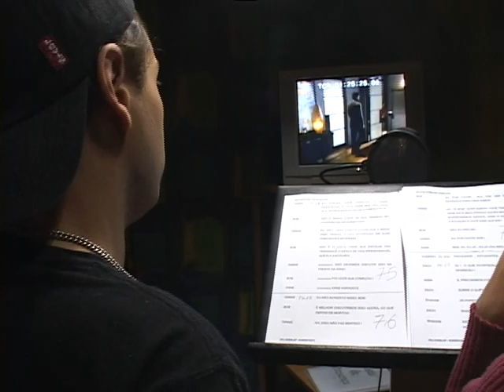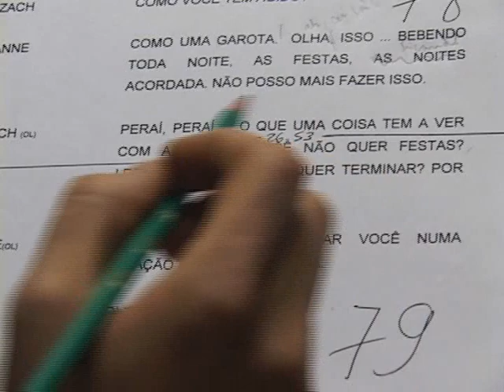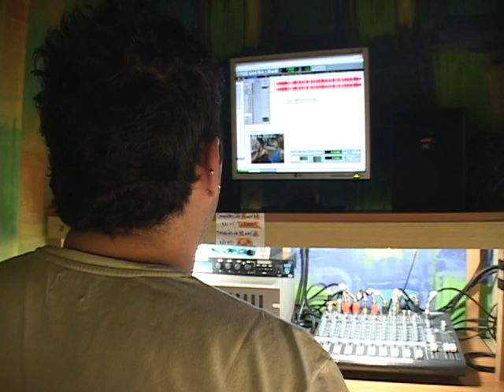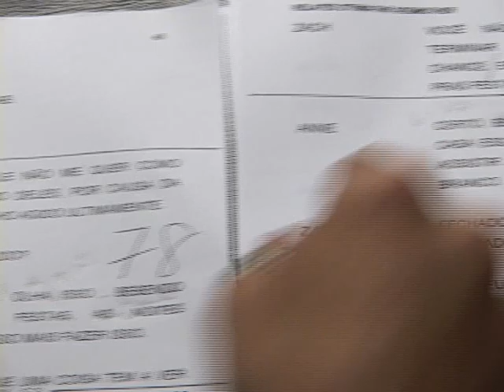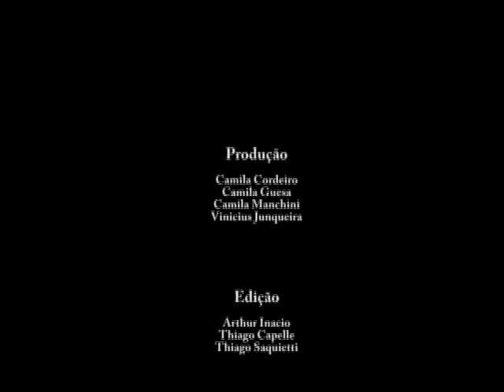Dublagem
Documentário sobre o uso da voz na dublagem, realizado pelos alunos Camila Cordeiro,Camila Guesa, Hugo Lima, Thiago Capelle, Thiago Saquietti e Vinicius Junqueira, na disciplina Documentários, que ministrei na Universidade São Marcos.